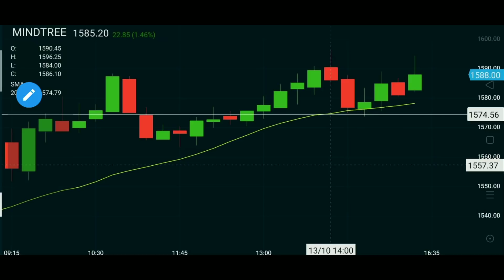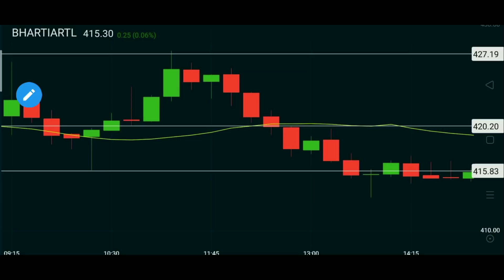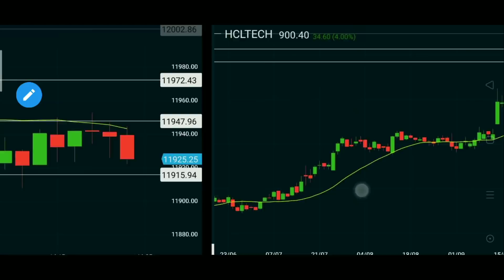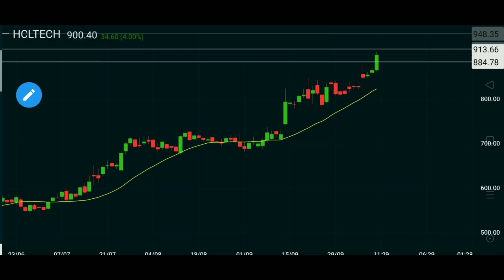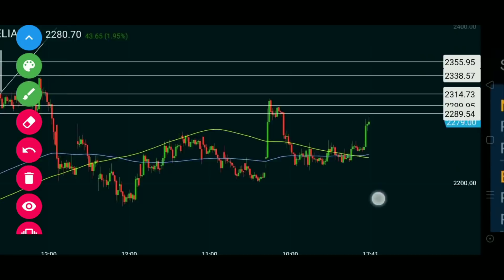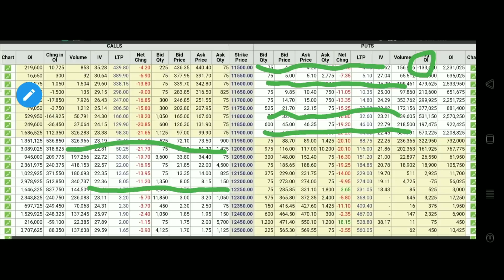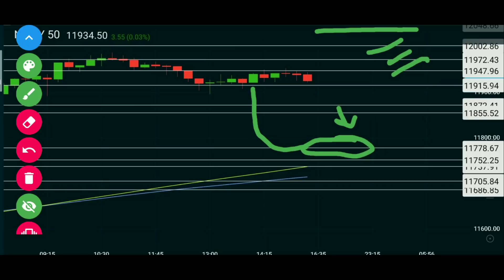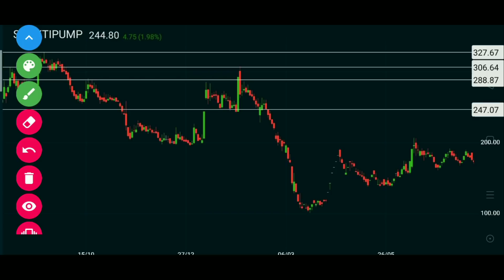NIFTY TOMORROW 14 OCTOBER 2020 WEDNESDAY BANK NIFTY PREDICTION AND ANALYSIS|BEST STOCKS FOR INTRADAY